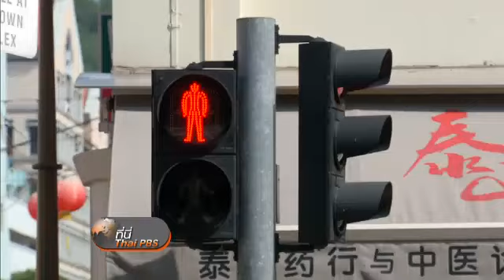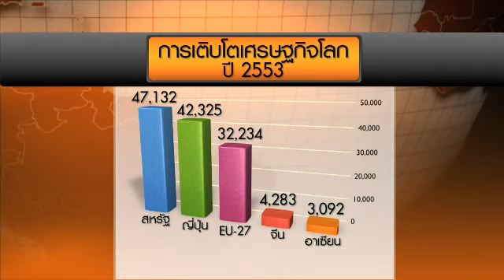ความเหลื่อมล้ำทาง ศก.ในอาเซียน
อินไซด์อาเซียน ความเหลื่อมล้ำทาง ศก.ในอาเซียน ที่นี่ไทยพีบีเอส